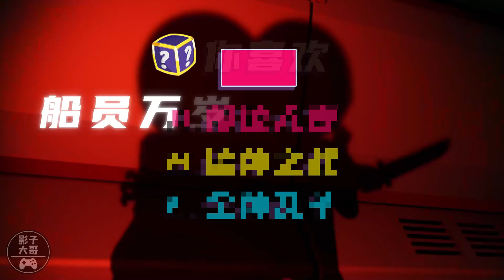【影子大哥】太空行動35：大揹包趣味集錦